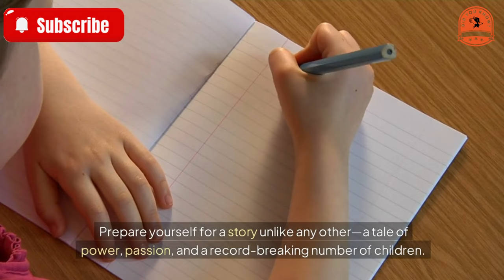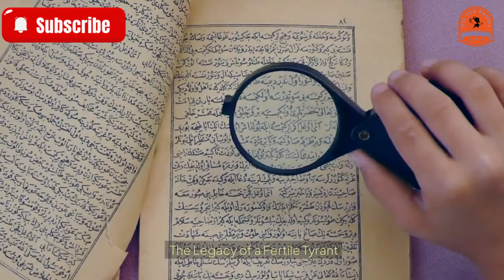[did you know] The truth about the king who had 1171 children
The Shocking Truth About the Man with the Most Children in History
Prepare yourself for a story unlike any other—a tale of power, passion, and a record-breaking number of children. Meet Sultan Moulay Ismaïl of Morocco, a 17th-century ruler whose name is etched in history not just for his conquests but for fathering an unimaginable number of children.
A King Among Kings
Sultan Moulay Ismaïl, also known as the “Warrior King” and the “Bloody Tyrant,” ruled Morocco for an impressive 55 years, from 1672 to 1727. A contemporary of Louis XIV of France and Emperor Kangxi of China, Ismaïl shared the spotlight with these legendary rulers but managed to stand out—particularly in his role as history's most “fertile” man.
While some monarchs struggled to secure heirs, Sultan Ismaïl went above and beyond, fathering a mind-blowing 888 children, according to the Guinness Book of Records. And if that isn’t shocking enough, French diplomat Dominique Busnot claimed the Sultan actually sired 1,171 children with his four wives and 500 concubines.
Skeptics questioned whether this was even possible. After all, biology limits women to conceive only during certain times each month. But a team of researchers from the University of Vienna decided to test the claim using computer simulations.
Their findings were astonishing: with a harem of 65 to 100 women, Sultan Ismaïl only needed to maintain a daily intimacy rate of 0.83 to 1.43 times over 32 years to achieve such a staggering number of offspring. Scientists also suggested that the Sultan’s sperm quality and access to a vast pool of partners played key roles.
Anthropologist Elisabeth Oberzaucher, who led the study, concluded, “Sultan Ismaïl truly had extraordinary reproductive capabilities.”
The Brutal Reality of His Reign
While Ismaïl’s fertility grabbed headlines, his reign was also defined by sheer brutality. Known for his violent temperament, the Sultan had a zero-tolerance policy for disloyalty. Concubines who committed adultery faced horrific punishments—ranging from strangulation to mutilation. Men who dared to look at his women? They, too, met gruesome fates.
On the battlefield, Ismaïl was no less ruthless. Upon ascending the throne, he reportedly displayed the heads of 400–1,000 political rivals. Over his reign, he claimed the lives of more than 30,000 enemies, uniting Morocco and solidifying his legacy as a fearsome warrior king.
The Legacy of a Fertile Tyrant
Despite his terrifying reputation, Sultan Moulay Ismaïl brought stability and prosperity to Morocco. He built a powerful black slave army, reclaimed lost territories, and ensured safe trade routes across the Sahara. Under his rule, Morocco flourished economically and politically, but his personal life remained just as fascinating—and controversial—as his military achievements.
Is Sultan Ismaïl a symbol of power, passion, or excess? Perhaps he’s all three. His life is a reminder that history is often stranger—and darker—than fiction.
Let us know what you think about this record-breaking ruler in the comments below!

★ Music editing software: dj virtual 9
★ Editing software: Camtasia9
★ Rendering software: FastStone Capture